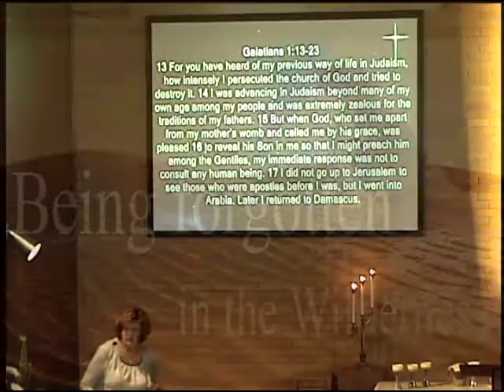Being Forgotten in the wilderness June 3 2018